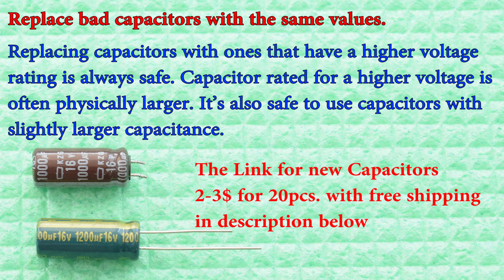How to fix any Monitor with the most Common Problems. Fixing another ViewSonic Monitor in 10 minutes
How to fix Monitors with the most common problems for 2$. Fix your Monitor in 10 minutes. Replacing bad capacitors in ViewSonic. Replace capacitors in monitor. Fix monitor power supply. Monitor doesn't turn On. Monitor blinking LED.